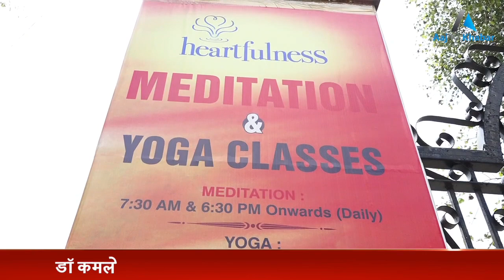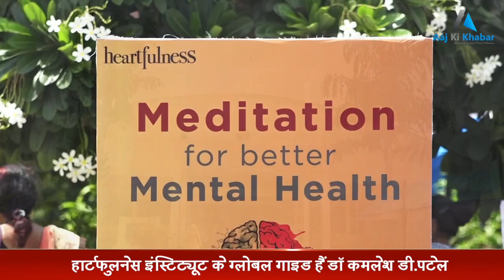Heartfullness Meditation करने के बाद लोगों ने Aaj Ki Khabar से साझा किये विचार